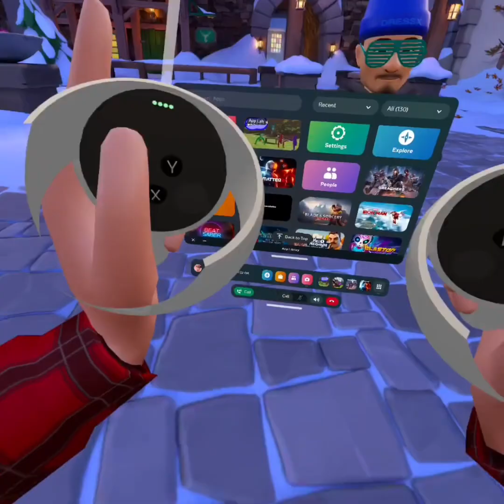New rain flash back update in gorilla tag